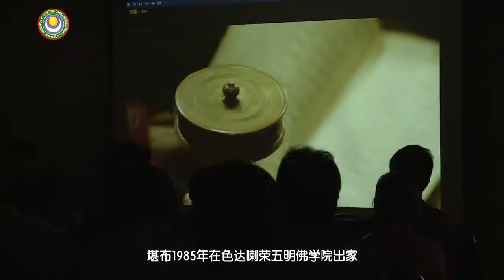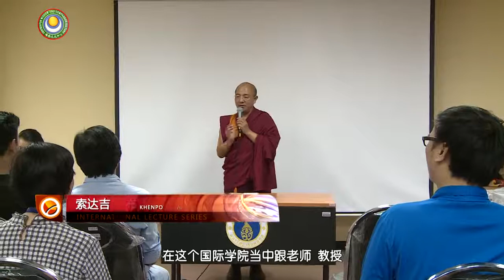2403 信仰与时代 泰国国立玛希隆大学演讲